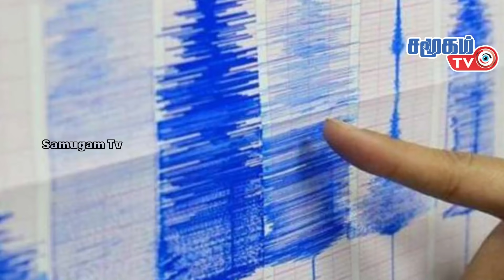உலக செய்திகள் -24.06.2021 || World News in Tamil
-Maharashtra: Earthquake of magnitude 3.7 hits Palghar
-America disables Iran's news website
-Mass Indigenous graves found at another Catholic school in Canada
-Mumbai: BMC collects over Rs 58 crore in fines from people for not wearing masks
-More than 2M adults in England have had long Covid for over 12 weeks
-France adds another 3 countries to red list over fears of Delta variant of Covid
-Pakistan accuses Pakistan of providing pensions to terrorists and encouraging them
-Reservation of Tamil refugees in medical education
-Increasing rare type of life-threatening disease in Canada
- Russia issues public warning to nations